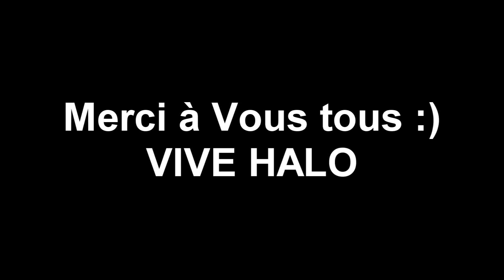Façon PGM !!!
117em video ! 700 Abos ?
ça c'est du combo !